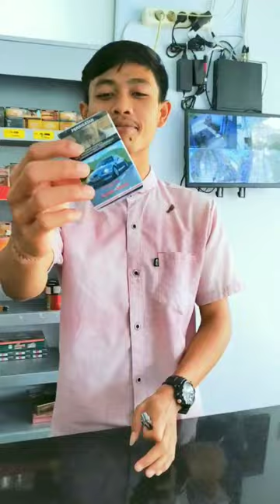Beli rokok paling mahal cek.